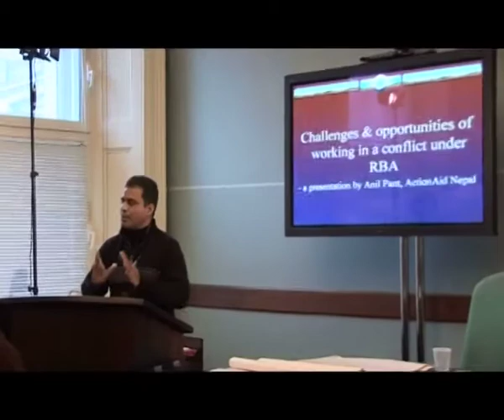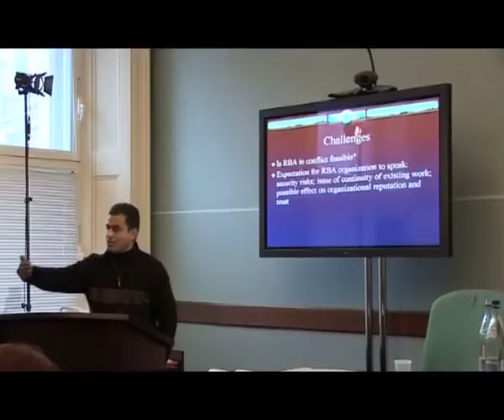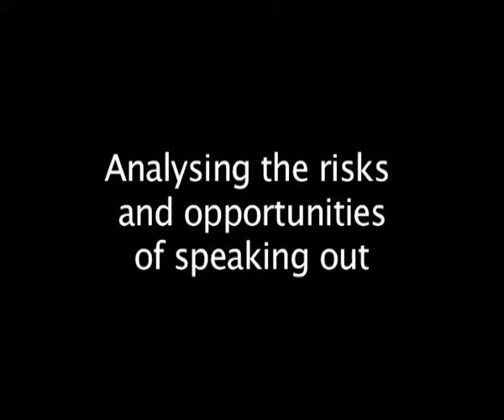Anil Pant: His current experience of RBA in Nepal